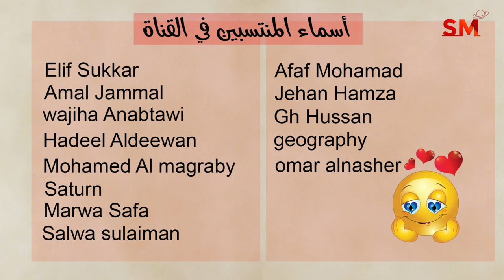انتقال الزهرة الى الحمل يوم الجمعة 5 نيسان إبريل 2024 سعيد مناع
شرح مهم للإنتقال . 0:17
الزوايا الفلكية . 2:33
التوقعات للأبراج و الطوالع . 4:56
 برج الحمل 5:56
 برج الثور 6:31
 برج الجوزاء 7:12
 برج السرطان 7:43
 برج الأسد 8:12
 برج العذراء 8:50
 برج الميزان 9:36
 برج العقرب 10:15
 برج القوس 11:04
 برج الجدي 11:40
 برج الدلو 12:14
 برج الحوت 12:52

2.4.2024 في الجدي 3:14 صباحاً التربيع الأخير
8.4.2024 في الحمل 6:20 مساءً اجتماع  ( ولادة الهلال ) وكسوف شمس مكتمل
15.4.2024 في السرطان 7:12 مساءً التربيع الأول
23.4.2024 في العقرب 11:48 مساءً الاستقبال  ( القمر بدر )

- خلال الايام التالية يبدأ خلو المسار في يوم وينتهي في اليوم التالي:

*15/4
*22/4
*25/4

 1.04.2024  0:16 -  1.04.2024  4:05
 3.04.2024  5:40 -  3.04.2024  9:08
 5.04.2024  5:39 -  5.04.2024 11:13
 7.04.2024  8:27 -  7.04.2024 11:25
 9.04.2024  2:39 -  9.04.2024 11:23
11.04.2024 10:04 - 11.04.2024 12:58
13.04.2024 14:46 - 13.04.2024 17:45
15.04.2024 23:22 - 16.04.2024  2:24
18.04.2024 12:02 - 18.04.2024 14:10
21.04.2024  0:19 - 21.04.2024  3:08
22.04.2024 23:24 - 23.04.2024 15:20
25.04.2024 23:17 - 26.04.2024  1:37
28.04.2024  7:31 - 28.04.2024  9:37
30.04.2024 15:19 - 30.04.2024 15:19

الجدي                 1و2
الدلو                  3و4و5
الحوت               5و6و7
الحمل                7و8و9
الثور               9و10و11
الجوزاء           11و12و13
السرطان            14و15
الأسد              16و17و18
العذراء              19و20
الميزان            21و22و23
العقرب              24و25
القوس             26و27و28
الجدي             28و29و30

يوم21و22و23و24و25

7و8و9و10و12و16و20و21و23و27

3و4و11و15و17و18و19